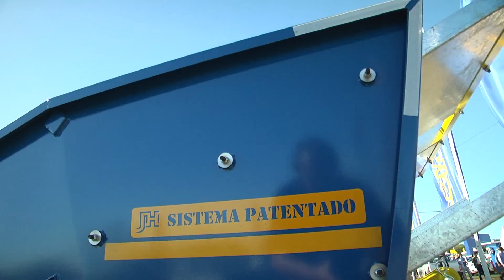Carlos Hartwich- Director de la compañía Julio Hartwich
Carlos Hartwich, director de la compañía Julio Hartwich de Young, Río Negro, destacó que la plantadora y fertilizadora está hace pocos meses en el mercado y se presentó por primera vez en la Expoactiva.